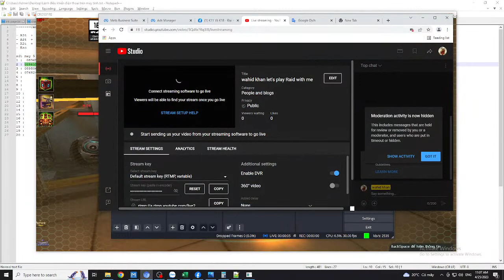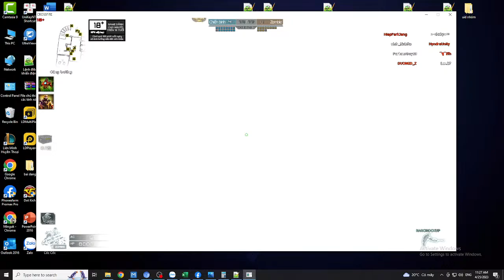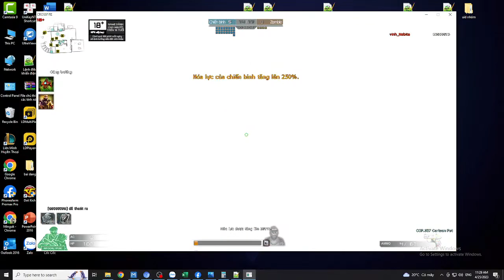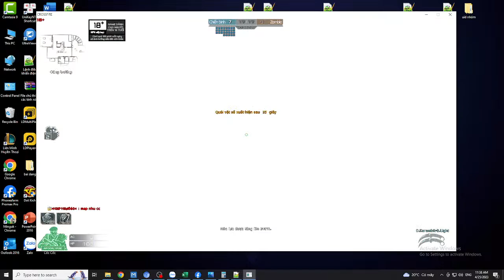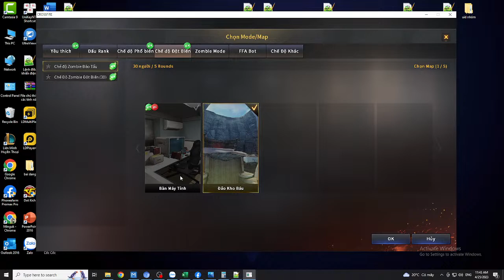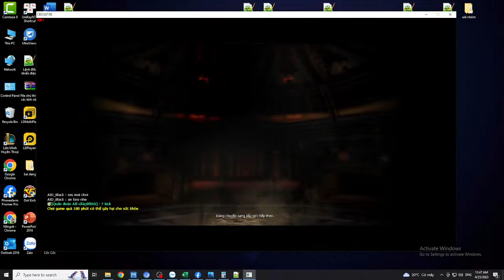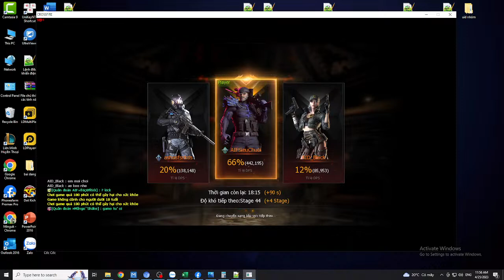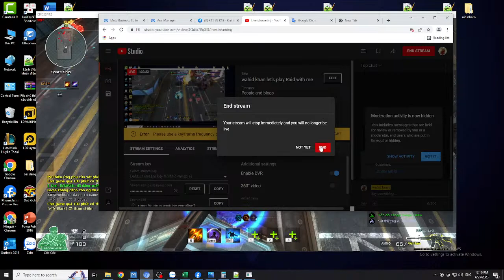wahid khan let's play Raid with me